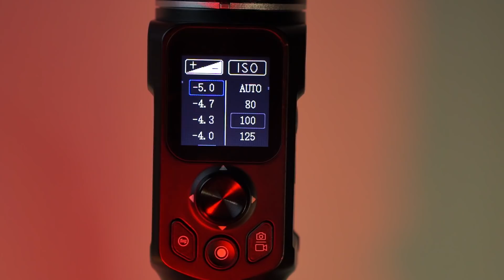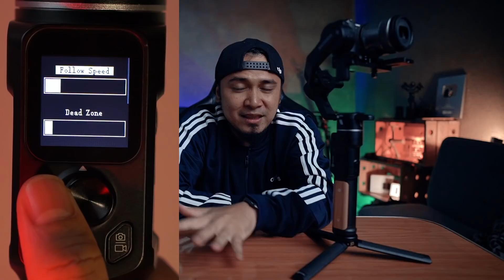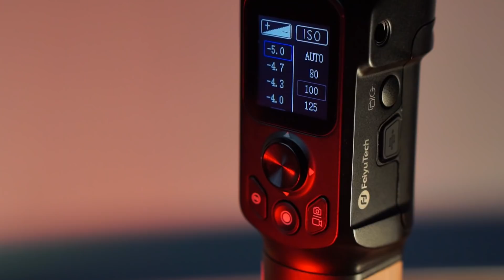gimbal paling rekomen untuk pemula - pro | Feiyu AK2000C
link pembelian ak2000c

jangan lupa ikutin instagram dan facebook gw broo... :)